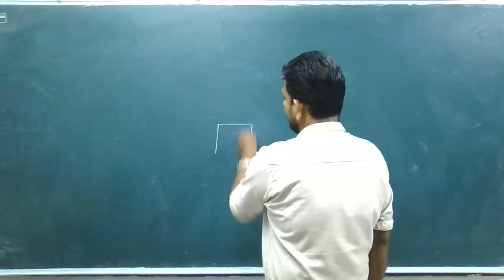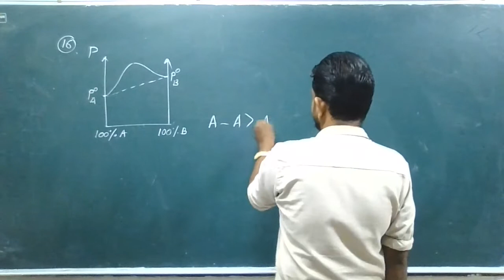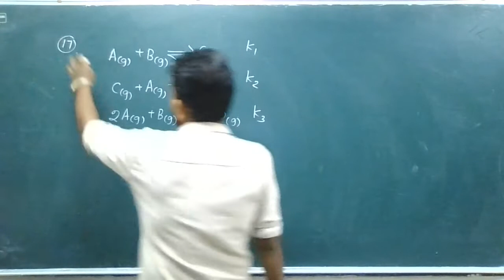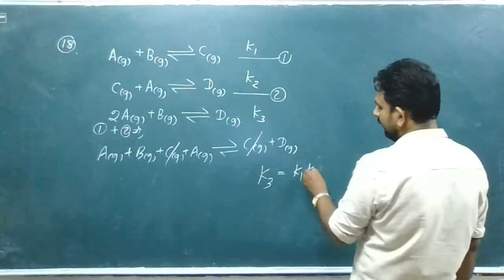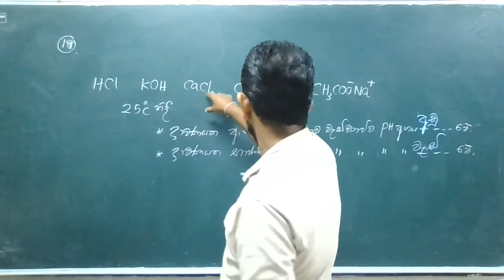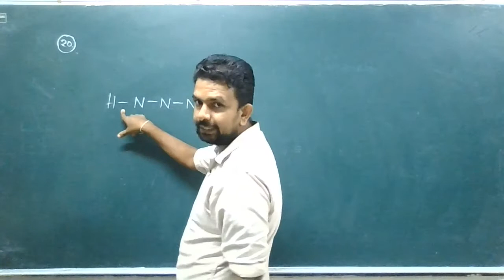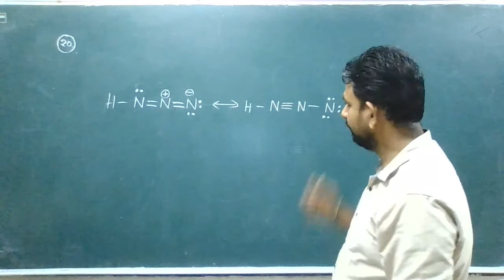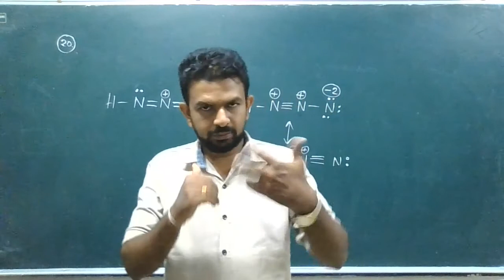2013/ses:04/mcq/chemistry pass papers mcq discussion/jeewan jayarathna/sinhala/indetail explanation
2013/ses:04/mcq/chemistry pass papers mcq discussion/jeewan jayarathna/sinhala/indetail explanation

I am jeewan jayarathna who is a gradguate at faculty of science university of peradeniya.also a M.sc holder in Analytical chemistry.And certified in science education and teaching methodology.
I am working as an al chemistry and ol maths,science teacher at government school.by 14 years of my teaching experience in school and private tuition teaching,i give those  for our future generation with the purpose to make a good country ,world and a universe.